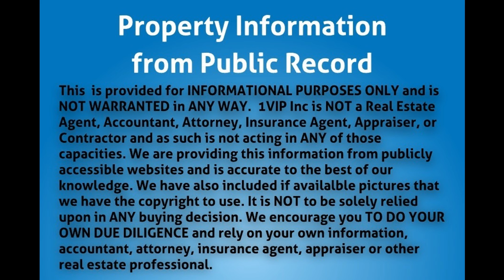1429 1433 NW 6th St, Fort Lauderdale, FL, 33311